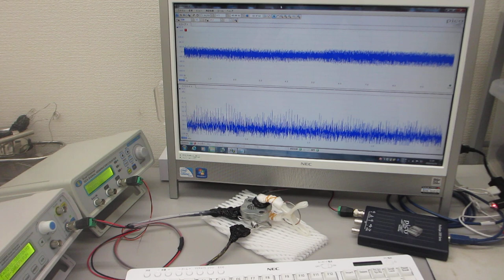金属部品の表面改質（超音波発振制御システム）